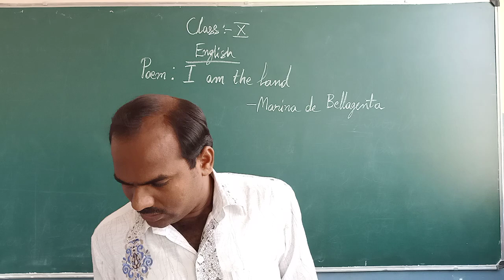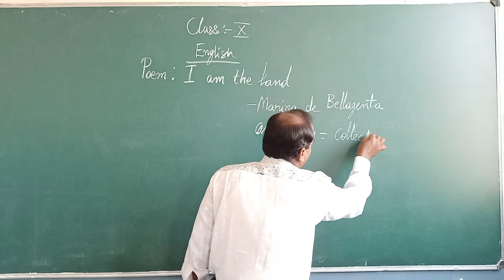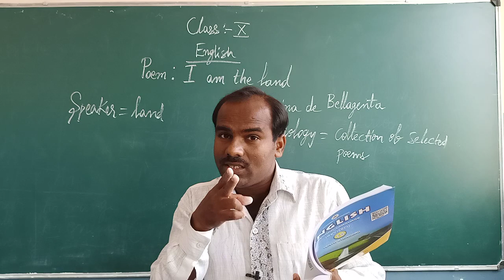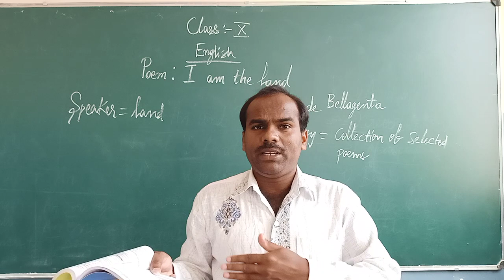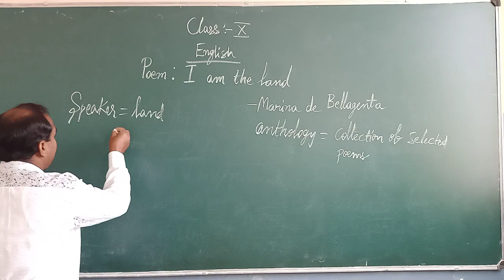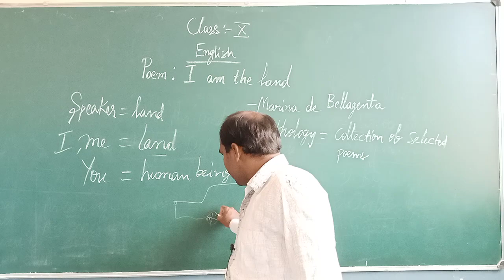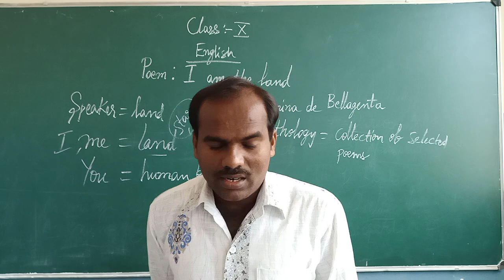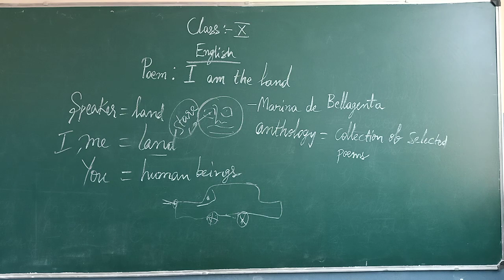Class 10 English